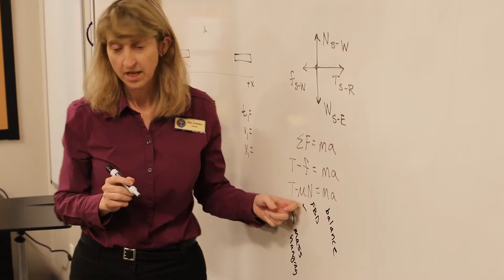Flower Mound Chamber - Coram Deo Academy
Coram Deo Academy is a Christian, Classical, and Collaborative day school with campuses in Collin County, Dallas, and Flower Mound. Please watch our Flower Mound Chamber Member Spotlight to learn more about us!